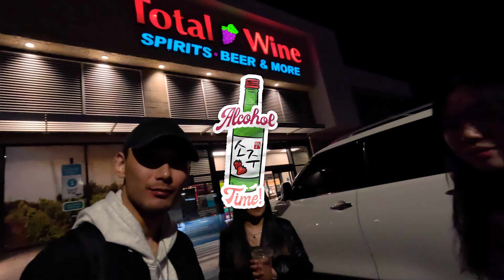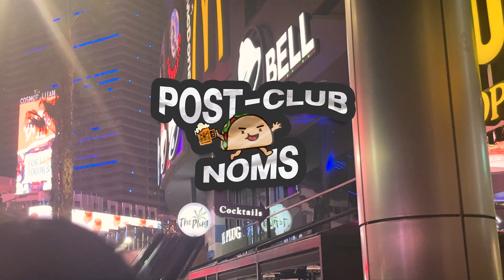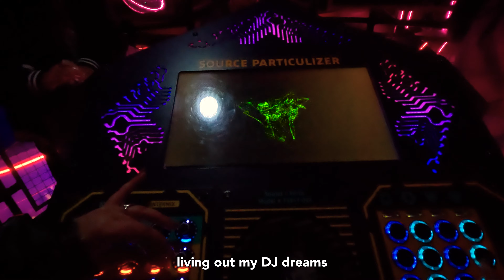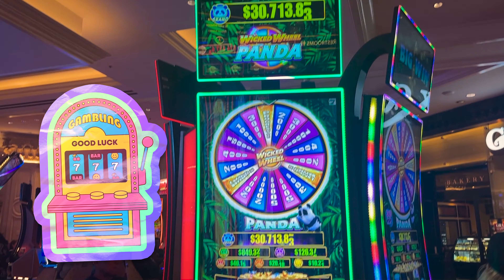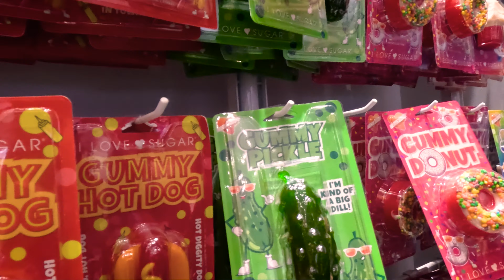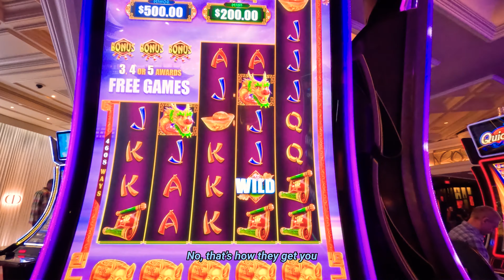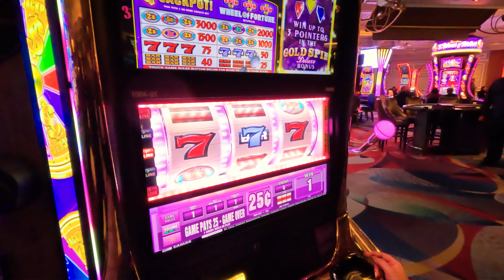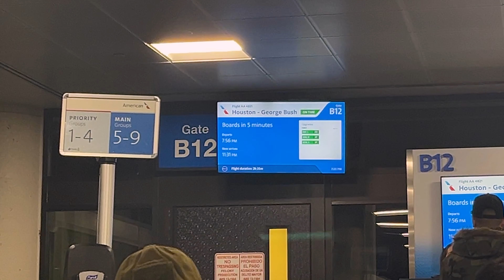🌃 LAS VEGAS VLOG 🎰 | clubbing, being tourists, gambling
Buying a ticket to Las Vegas was super impulsive, but what better time to be impulsive than your twenties?! This trip was so much fun and being able to spend time with friends I hadn't seen in over half a year was really, really nice. :) To our next adventure!!

⚘  TIMESTAMPS
0:00 - INTRO
0:10 - DAY 1
7:00 - DAY 2
14:46 - DAY 3
23:15 - DAY 4

Film Instagram: @je.l.lie

✾  FILMING INFO
Camera: iPhone 13 Mini + Go Pro HERO11